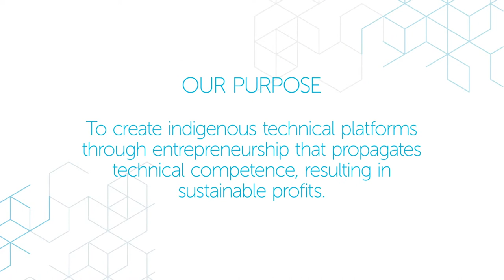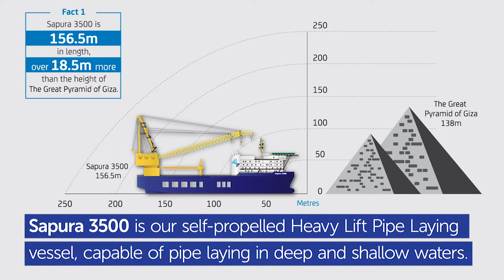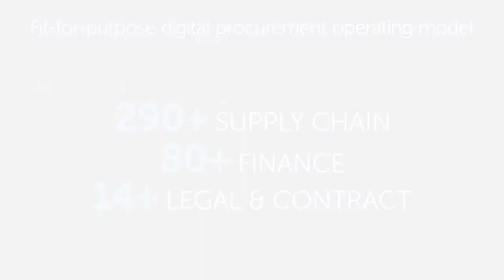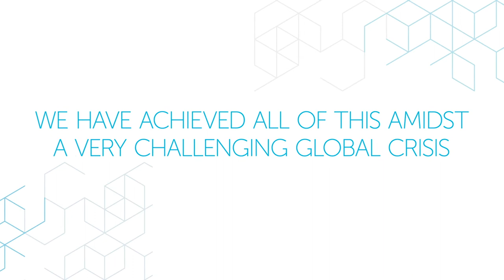SEB 2020 AGM Video